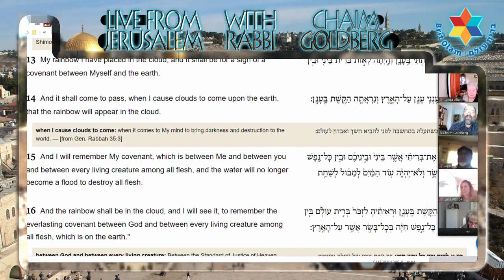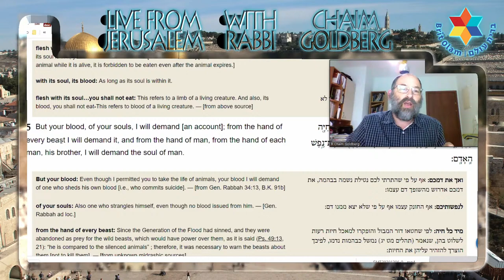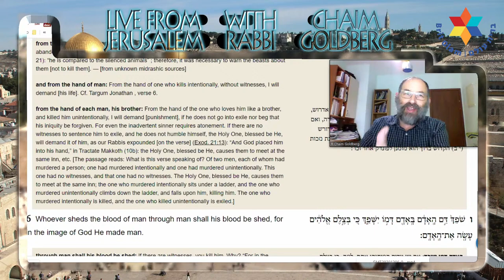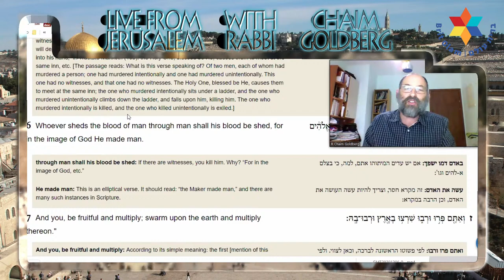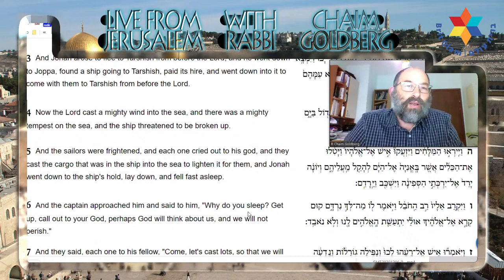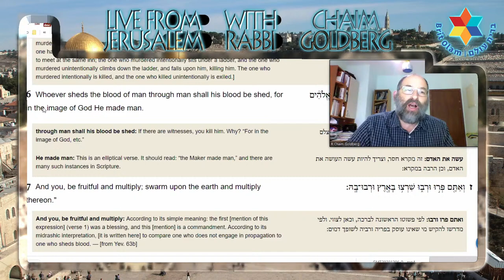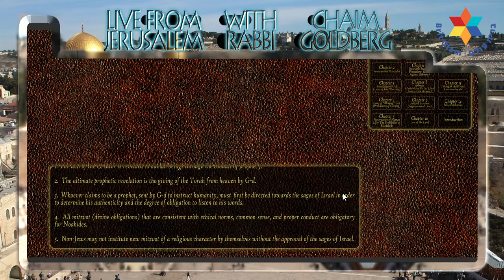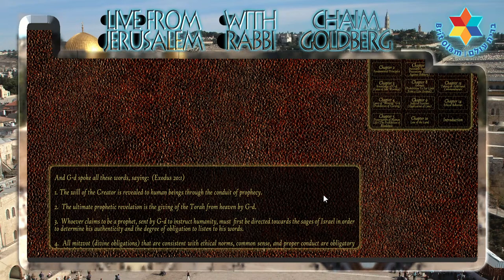Live from Jerusalem with Rabbi Chaim Goldberg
Rabbi continues with his Genesis class along with Lee Fogel sharing from "Brit Shalom"